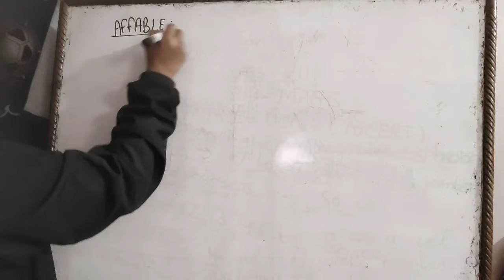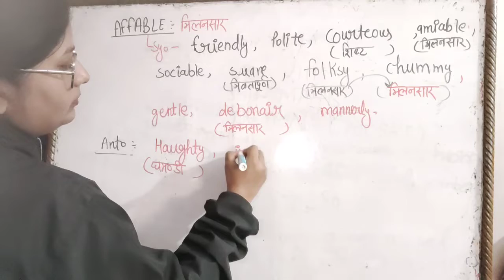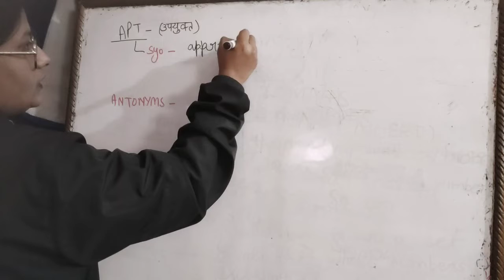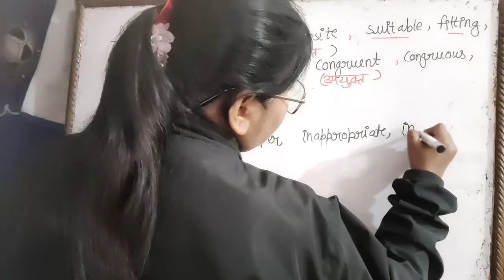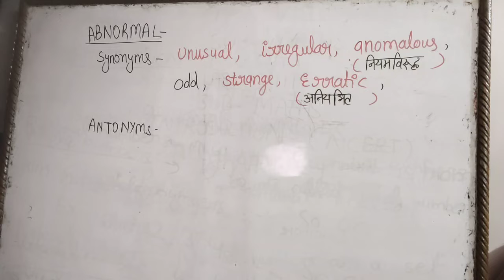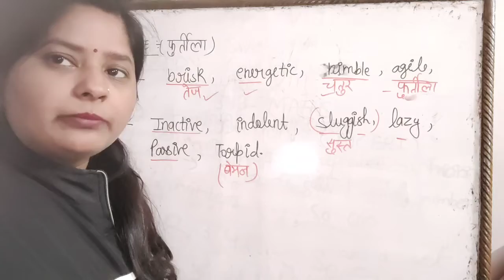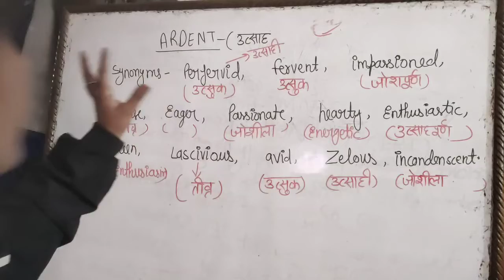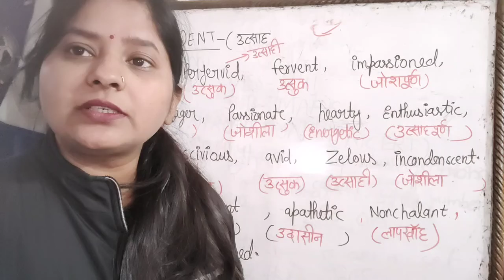Antonyms and synonyms